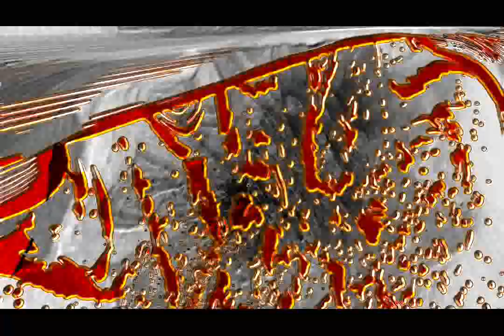Lancelot - Come for me lady